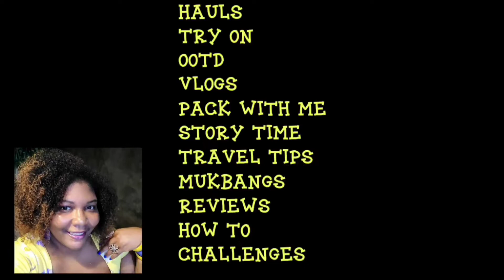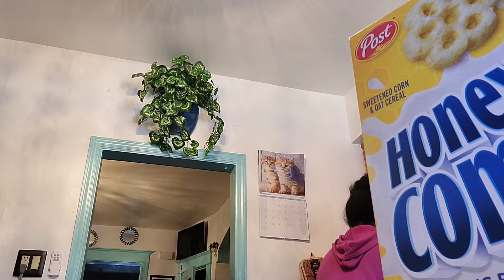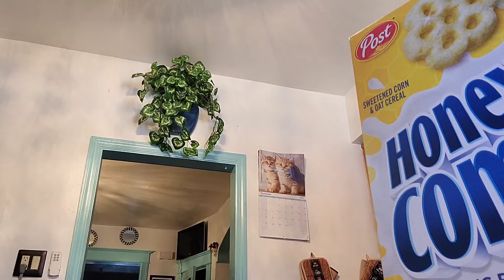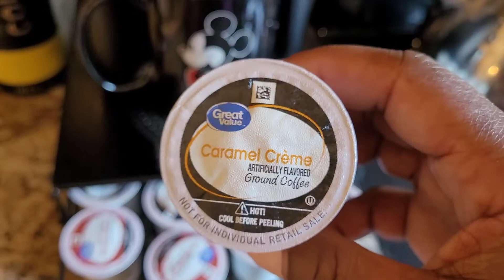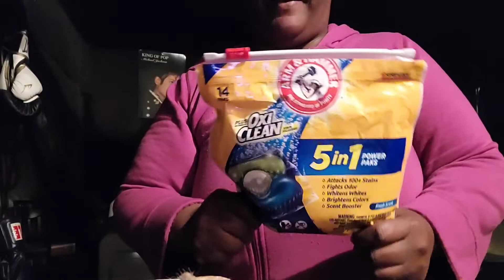DITL VLOG|BREAKFAST|CHORES||STORYTIME|NATURAL HAIR CARE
Hey y'all ❤️ so here's a DITL VLOG 🥰 I hope you all enjoy this long vlog 😊